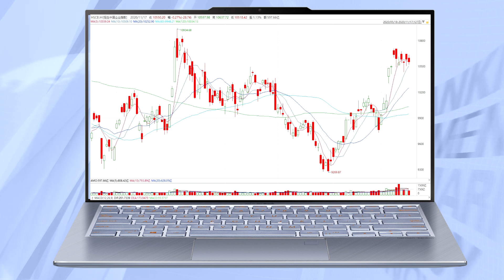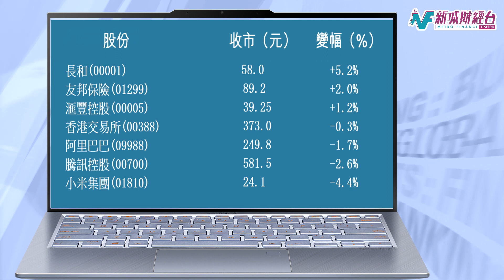收市講1Round 11月17日(二)《港股反覆靠穩科指跌穿八千點關 航空航運齊發》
收市講1Round 11月17日(二)
《港股反覆靠穩科指跌穿八千點關 航空航運齊發》

新冠病毒疫苗研發再有進展，美股走強道指創新高，港股反覆靠穩。恆指高開133點，一度刷新7月7日以來新高，但其後走勢偏軟，一度倒跌41點，尾段回升，八個月收市高位26415點收市，收升33點，升幅0.1%。國指高開後持續偏軟，收報10550點，挫28點，跌幅0.3%。科技指數全日跑輸大市，失守8000點大關，收報7933點，跌142點，跌幅1.8%。大市成交金額縮量至1456億元。